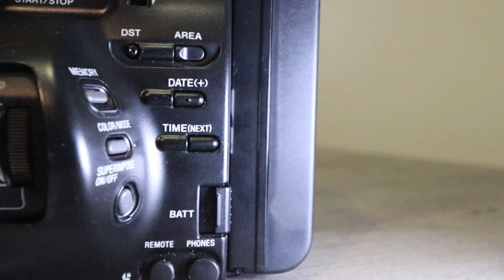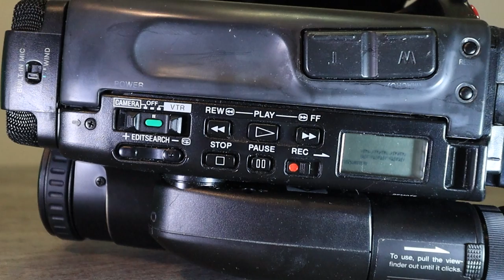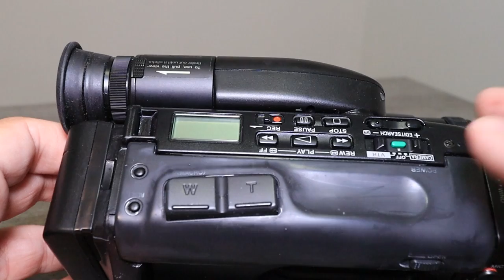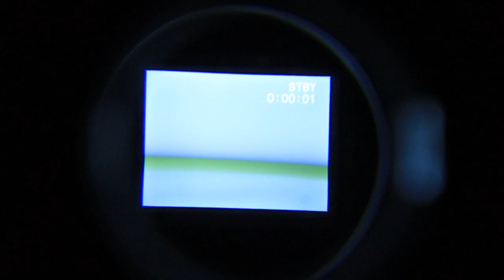Is the Sony CCD-TR81 Worth It? Watch To Find Out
In this Sony CCD-TR81 review, we'll be looking at the camera and determining if it's worth getting if these cameras are known to have bad capacitors.

If you're debating whether or not to buy the Sony CCD-TR81, I recommend watching this video to find out the verdict. I'll share with you my thoughts on the camera and whether or not it's worth getting, based on previous reports of bad capacitors. Watch and find out for yourself!

My eBay Store

Compatible Battery & Charger

Hi8 Tapes

Clearclick Video 2 Digital 2.0

Clearclick Video 2 Digital 3.0

filming handle

37mm fisheye lens